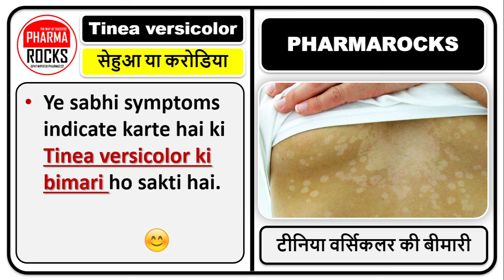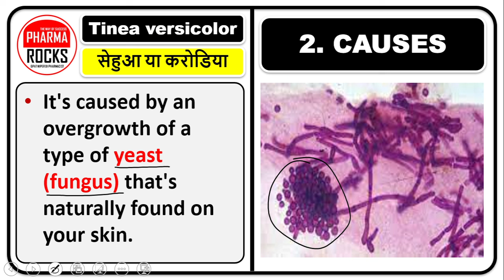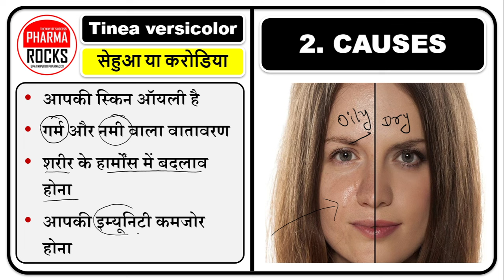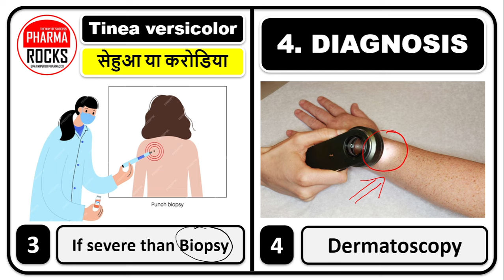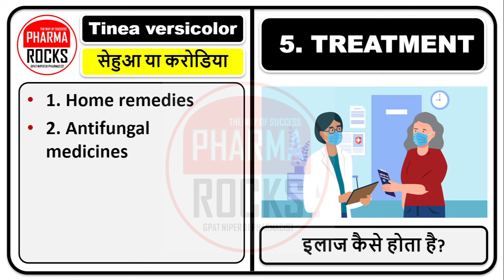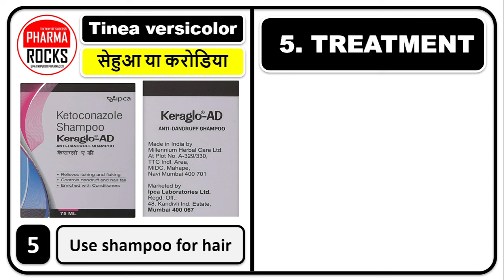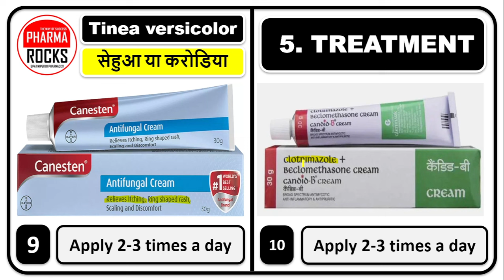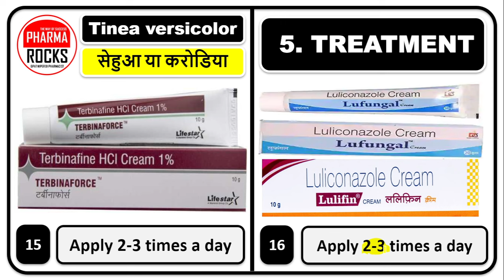छाती पर दाग नजर आना,शरीर पर हो रहे हैं सफेद-गुलाबी धब्बे,कोनसी बीमारी के लक्षण है? सेहुआ या करोडिया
ASSISTANT PROFESSOR
FOUNDER PHARMAROCKS
PHD SCOLAR (GTU AHMEDABAD)

📚 STUDY MATERIAL
👨🏼‍🏫 VIDEO LECTURE
📊 TEST SERIES

जिसमे शरीर पर सफेद-गुलाबी-भूरे रंग के धब्बे होना सुरु हो जाते है,
स्किन पर फीके और भद्दे दाग होना, गुलाबी, लाल और हल्के भूरे रंग के दाग होना,
बाजू, छाती या फिर पीठ पर अधिक दाग नजर आना, त्वचा का रंग धीरे-धीरे गहरा और फीका दिखना,
शरीर पर हो रहे हैं सफेद-गुलाबी धब्बे,
छाती पर दाग नजर आना,
कोनसी बीमारी के लक्षण है?,
शरीर पर सफेद धब्बे,
शरीर पर गुलाबी धब्बे,
शरीर पर भूरे धब्बे,
सुखी या पपड़ीदार स्किन में खुजली,
टीनिया वर्सिकलर की बीमारी,
सेहुआ या करोडिया की बीमारी,
सेहुआ होने के कारण
सेहुआ के लक्षण
सेहुआ का निदान कैसे होगा,
सेहुआ में कोनसी दवाइया चलती है
सेहुआ हुआ है कैसे पता चलेगा?
सेहुआ की अंग्रेजी दवा,
सेहुआ कब तक ठीक हो जाता है,
सेहुआ में कब कोनसी मेडिसिन लेनी है,
सेहुआ में कब कोनसी दवा लेनी है,
सेहुआ का उपचार,
सेहुआ का इलाज,
सेहुआ होने पर क्या करे,
सेहुआ से कैसे बचे,
सेहुआ,
टीनिया वर्सिकलर होने के कारण
टीनिया वर्सिकलर के लक्षण
टीनिया वर्सिकलर का निदान कैसे होगा,
टीनिया वर्सिकलर में कोनसी दवाइया चलती है
टीनिया वर्सिकलर हुआ है कैसे पता चलेगा?
टीनिया वर्सिकलर की अंग्रेजी दवा,
टीनिया वर्सिकलर कब तक ठीक हो जाता है,
टीनिया वर्सिकलर में कब कोनसी मेडिसिन लेनी है,
टीनिया वर्सिकलर में कब कोनसी दवा लेनी है,
टीनिया वर्सिकलर का उपचार,
टीनिया वर्सिकलर का इलाज,
टीनिया वर्सिकलर होने पर क्या करे,
टीनिया वर्सिकलर से कैसे बचे,
टीनिया वर्सिकलर,
करोडिया होने के कारण
करोडिया के लक्षण
करोडिया का निदान कैसे होगा,
करोडिया में कोनसी दवाइया चलती है
करोडिया हुआ है कैसे पता चलेगा?
करोडिया की अंग्रेजी दवा,
करोडिया कब तक ठीक हो जाता है,
करोडिया में कब कोनसी मेडिसिन लेनी है,
करोडिया में कब कोनसी दवा लेनी है,
करोडिया का उपचार,
करोडिया का इलाज,
करोडिया होने पर क्या करे,
करोडिया से कैसे बचे,
करोडिया,
Tinea versicolor
symptoms of Tinea versicolor
How is Tinea versicolor diagnosed?
Which medicine works for Tinea versicolor?
How to know if you have Tinea versicolor?
English medicine for Tinea versicolor,
When does Tinea versicolor get cured?
When to take which medicine for Tinea versicolor?
treatment of Tinea versicolor,
What to do in case of Tinea versicolor?
How is Pityriasis versicolor diagnosed?
Which medicine works for Pityriasis versicolor?
How to know if you have Pityriasis versicolor?
English medicine for Pityriasis versicolor,
When does Pityriasis versicolor get cured?
When to take which medicine for Pityriasis versicolor?
treatment of Pityriasis versicolor,
What to do in case of Pityriasis versicolor?
सहुआ हुआ है कैसे पता चलेगा?
सहुआ की अंग्रेजी दवा,
सहुआ कब तक ठीक हो जाता है,
सहुआ में कब कोनसी मेडिसिन लेनी है,
सहुआ में कब कोनसी दवा लेनी है,
सहुआ का उपचार,
सहुआ का इलाज,
सहुआ होने पर क्या करे,
सहुआ से कैसे बचे,
सहुआ,
भभूती होने के कारण
भभूती के लक्षण
भभूती का निदान कैसे होगा,
भभूती में कोनसी दवाइया चलती है
भभूती हुआ है कैसे पता चलेगा?
भभूती की अंग्रेजी दवा,
भभूती कब तक ठीक हो जाता है,
भभूती में कब कोनसी मेडिसिन लेनी है,
भभूती में कब कोनसी दवा लेनी है,
भभूती का उपचार,
भभूती का इलाज,
भभूती होने पर क्या करे,
भभूती से कैसे बचे,
भभूती,
सीप / सेहुआ / सीप / सीप
सीप होने के कारण
सीप के लक्षण
सीप का निदान कैसे होगा,
सीप में कोनसी दवाइया चलती है
सीप हुआ है कैसे पता चलेगा?
सीप की अंग्रेजी दवा,
सीप कब तक ठीक हो जाता है,
सीप में कब कोनसी मेडिसिन लेनी है,
सीप में कब कोनसी दवा लेनी है,
सीप का उपचार,
सीप का इलाज,
सीप होने पर क्या करे,
सीप से कैसे बचे,
सीप,